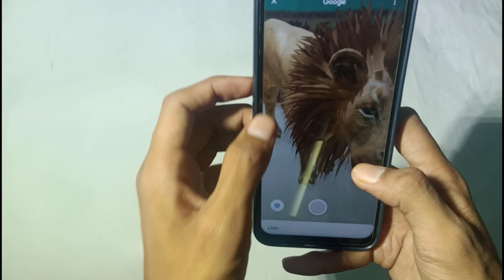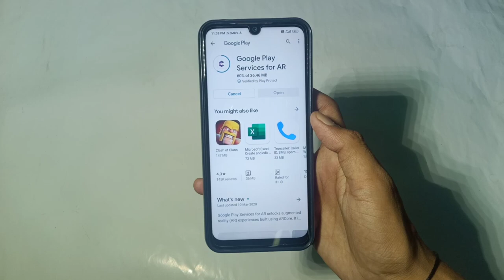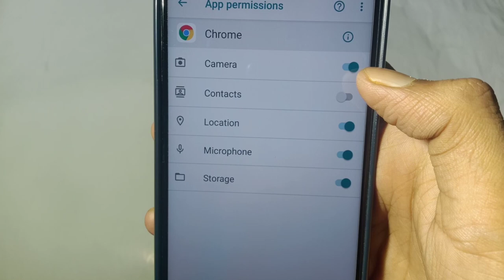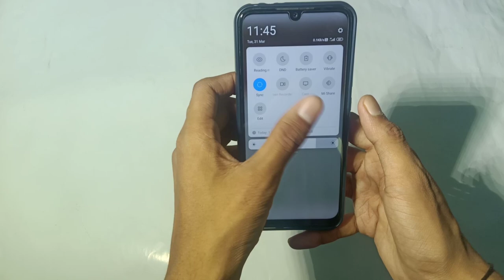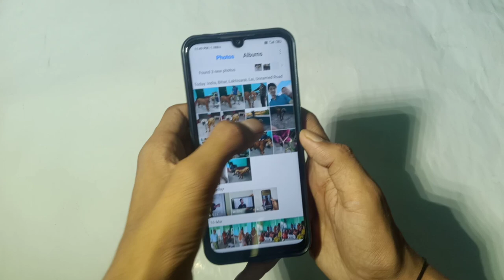Google 3D Animals Any Redmi Device | View in your space Google 3D Animals | Xiaomi, Mi, POCO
Jeddy Buddy! Enable Google 3D Animals and fix View in your space problem any Redmi device. Google 3D Animals working in Xiaomi, Mi, Poco & realme. You can also try 3D Animals in Samsung or any Android Device.

Watch this video to solve View in your space Google 3D Animals, How to record video? Try 100% working trick Google 3D Animals video recording. Take photo and video with live animals online.

Maine is video mein Google 3D Animals enable kar View in your space problem ko fix kiya hai. Aap kisi v Redmi mobile mein Google 3D Animals use kar sakte hain. Xiaomi, realme, Mi, Samsung ya Poco kisi v Android mobile mein Google 3D Animals.

Aap Google 3D Animals se video record v kar sakte hain. kisi v janwar ke sath online photo or video recording ghar baithe kare. Tiger, Lion Animals in your mobile.

Gear I've used specially on making this video👇🏿
1. Cyberlink PowerDirector for video editing.
2. Redmi Note 7 & realme U1 for Camcorder & Photograph.
3. PixelLab for thumbnail making.
4. Google 3D Animals | View in your space | Google 3D Animals Video Recording Trick | Fix view in your space problem Google 3D Animals (Video Source)

Gear I often use for editing my video👇🏿👇🏿
1. Samsung Galaxy J2 (2016), Model - J210F for Camera & Android App.
2. Camtasia by Tech Smith for Video Editing.
3. Sony Vegas, Adobe Premier & Windows Movie Maker etcetera for enhanced video editing.
4. Laptop 'Dell Inspiron 15, series 3000, Model - 3541' for executable software & more.
5. Photron 450 Tripod for Smartphone & Camera Handling.